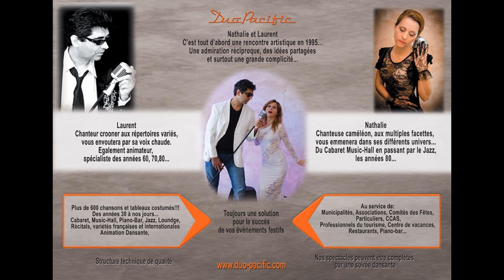Duo 2018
Nathalie et Laurent Duo Pacific au service de la réussite de vos évènements depuis 1995.